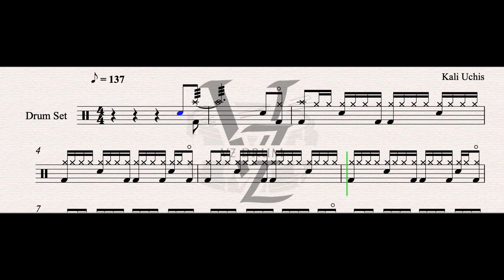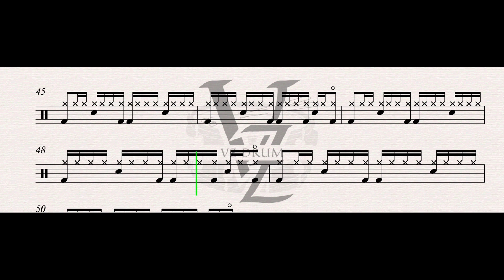Kali Uchis - Moonlight Drum Score [ Drum Sheet Music Play Along ]